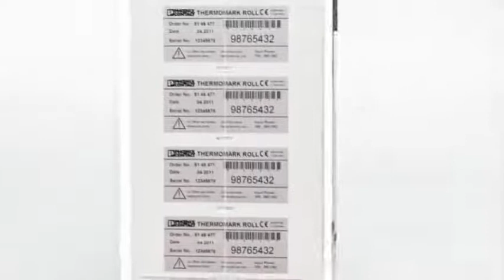Phoenix Contact MARKING System THERMOMARK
Planlamadan baskıya kusursuz bir sistem; Hızlı ve kolay etiketleme için Termomark Line uygulamalarını kullanabilirsiniz. Klemens, kablo, iletken ve cihaz etiketlemede tüm yazıcılara uygun Türkçe ve ücretsiz yazılım.